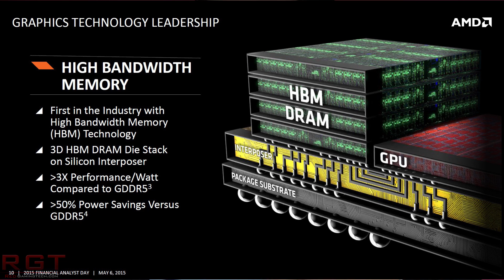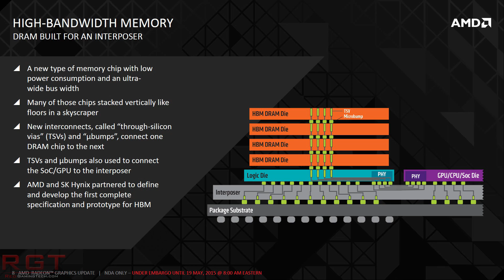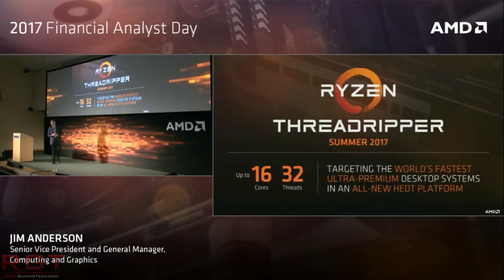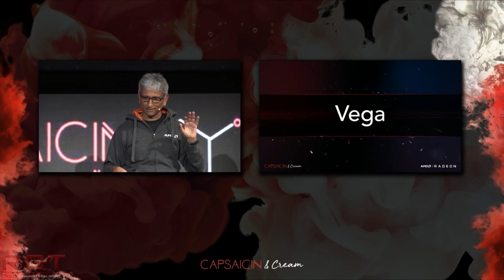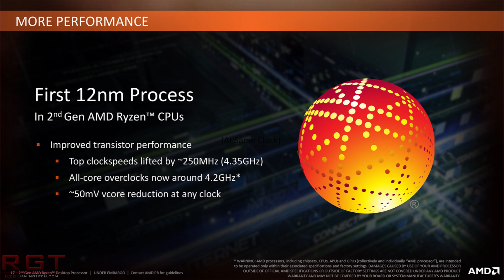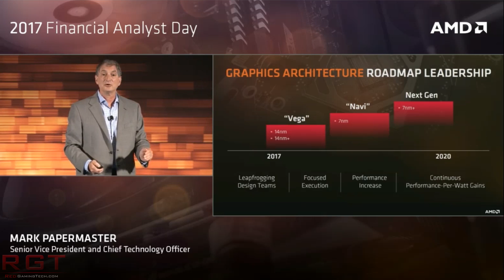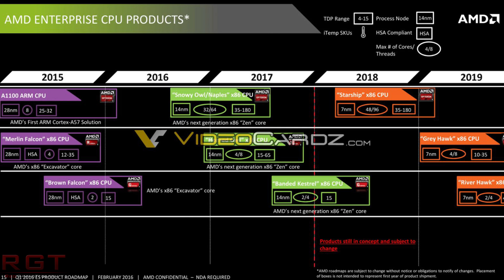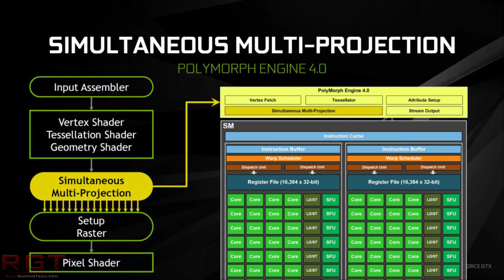Vega 7nm | FengHuang Vega APU Decimates Competition | AMD Promises New Hardware at Computex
AMD's FengHuang APU is looking to be incredibly impressive performance, decimating the Intel & vega m outing by pairing additional NCUs and a zen+ cpu, with 4 cores and 8 threads. Perhaps the telling thing here is the 307gb/s memory bandwidth of the 2gb of HBM2. The performance is up to 40 percent higher than the vega M powered intel 8 series.

Vega 7nm rumors tell us that AMD will be showing their hardware at Computex, although from the rumours, vega 7nm gaming variants won't happen - at least yet. So what will we see for RX vega or the RX 600 cards?

AMD are promising their computex event will show off never seen before hardware... so speculate below!